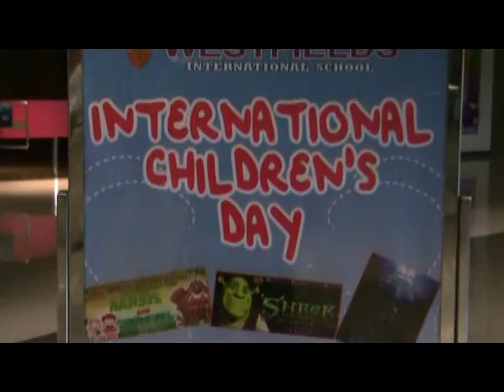ICD 2014 Frozen Part1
International Children's Day 2014
Westfields International School